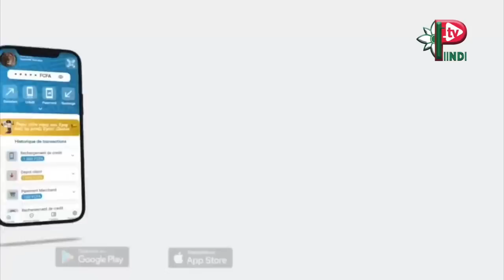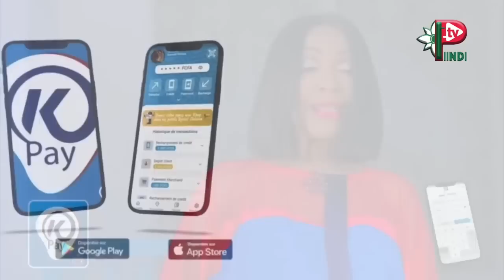SPECIAL SERIE HODDIRO invité Tidjiyanatou SARR